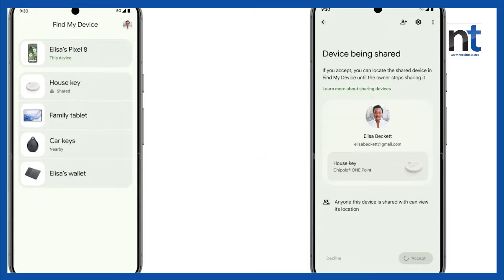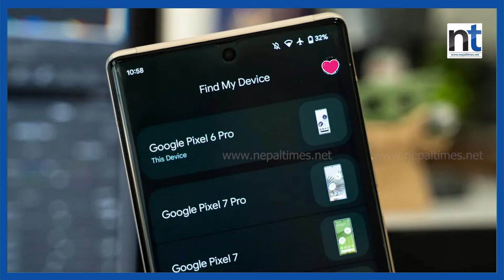Switch Off भएको Mobile को Location पत्ता लाग्ने || Nepal Times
स्विच अफ भएको मोबाइलको लोकेशन पत्ता लाग्ने

Produced By: Nepal Times Media Private Limited
News Edited By: Harihar Nepal
Presented By: Ranita Pokharel
Video Edited By : Shankar Parihast